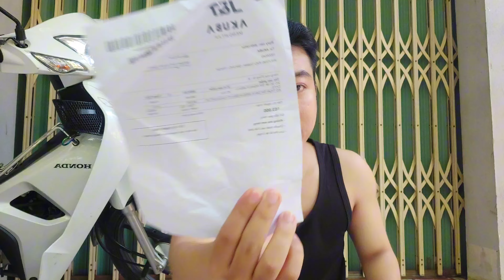Mua áo thun tay dài và áo sơ mi ngắn tay của AKUBA | Thanh Tâm Vlog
-Mình đã săn mua áo thun tay dài và áo sơ mi ngắn tay của shop AKUBA ,shop này mình thấy họ bán sản phẩm cũng chất lượng nên thấy họ sale áo khá rẻ so với bình thường nên mình đã mua về để xem chất lượng như nào , mỗi chiếc áo mình mua chỉ vài chục nghìn thôi.Mời mọi người theo dõi tiếp clip nhé.
-Mình là Thanh Tâm một chàng trai thích săn sale shopee hi vọng mọi người sẽ thích những video của mình nhé.
Tham khảo những clip của kênh mình nhé.